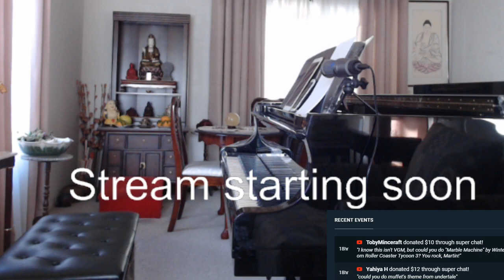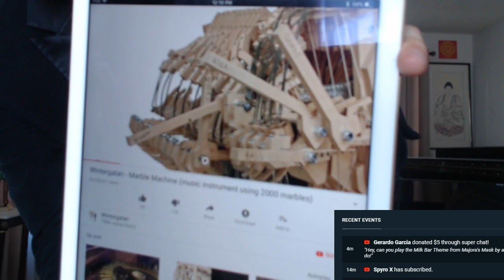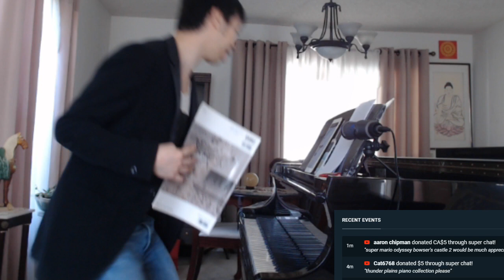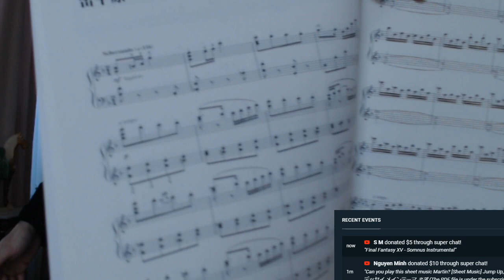Video Game Pianist - Final Fantasy Friday Stream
To make a video game music request, please make a Super Chat of 5 USD* minimum for a piece that VGP knows and is at his repertoire list and a Super Chat of 10 USD* minimum for a piece that VGP does not know.

Live chat rules:
Respect the moderators. Be courteous to everyone. Chat only in English. No channel advertisements. No call-outs or witch-hunt attempts. No swearing.

Biography

“A brilliant pianist” (The Times of London), Martin Leung is ushering in a new era of music. He makes our globe a more joyful place. His piano solos have emerged as historic in both live and recorded performances, and they have changed the way we think of music. He is known for Super Mario Medley On 19 October 2007, Super Mario Medley became the highest rated video on YouTube Japan. Video Game Pianist performed in 17 countries and at E3, PAX, GDC, German Games Convention, Brasil Game Show, among others.

As a classical pianist, Martin Leung holds degrees from the Cleveland Institute of Musi (BM ’08, pupil of Paul Schenly and Daniel Shapiro), the Yale School of Music (MM ’10, pupil of Claude Frank), and the University of Southern California (DMA ‘15, pupil of Stewart Gordon). Martin won prizes in international piano competitions. In November 2016 Martin won the Zoltán Rozsnyai Memorial Prize at the Los Angeles International Liszt Piano Competition, Division VII (Concerto). Last November Martin gave his European concerto debut, playing Liszt Piano Concerto No. 1 in E-flat Major at the Leipzig Gewandhaus with the Akademisches Orchester Leipzig and maestro Horst Förster.

Reviews

"Martin Leung, a pianist who gained fame on YouTube, brought down the house with his signature blindfolded performance of the theme from Super Mario Brothers." - Seth Schiesel, The New York Times

"Pianist Martin Leung totally rocks the house." - Chris Kohler, Wired

"Martin achieved a staggering degree of Internet fame with a six-minute video ... It's a hilarious, jaw-dislocating virtuoso performance. ...Martin is the gold standard in a shockingly large kingdom of Internet-only Super Mario tributes ..." - Rob Harvilla, Riverfront Times